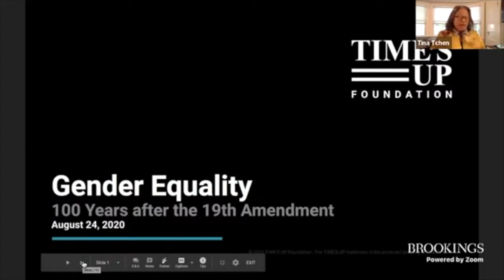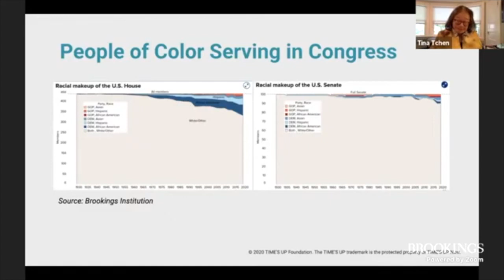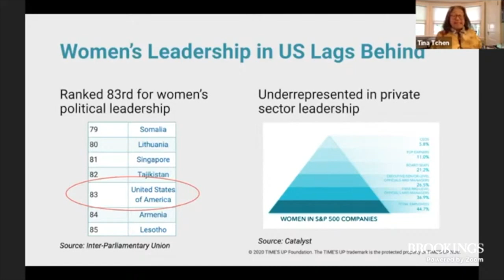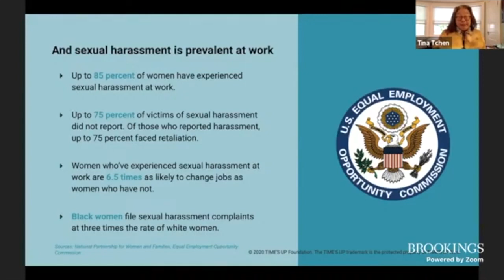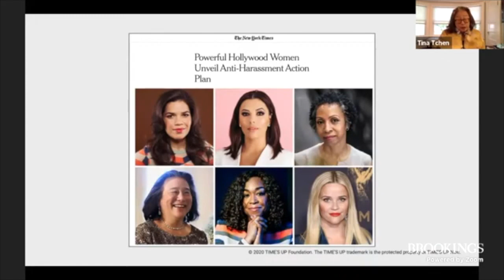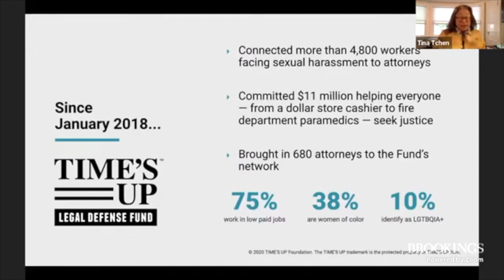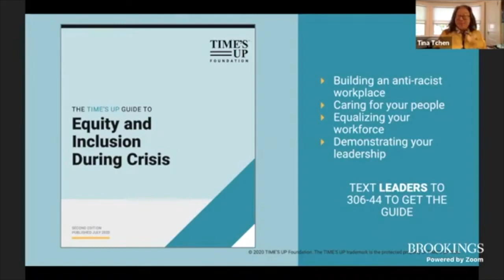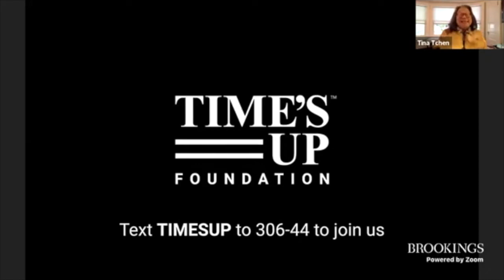Gender equality 100 years after the 19th amendment - Part 1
On August 24, as part of 19A: The Brookings Gender Equality Series, Brookings hosted a webinar to examine the state of gender equality today and what needs to be done to achieve full equality for women in our society.